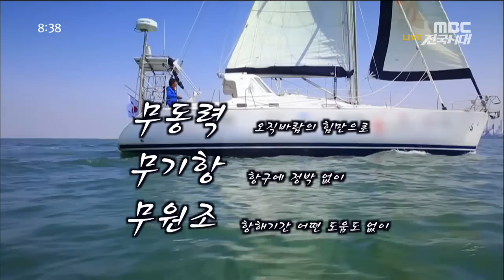해양모험가 김승진의 요트 세계일주 [전국시대]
[전국시대] 요트타고 세계일주, 김승진
무동력,무기항 209일간 홀로 세계일주
robin knox johnston